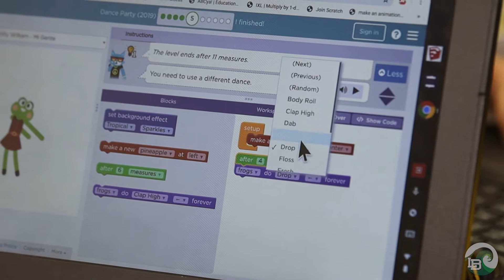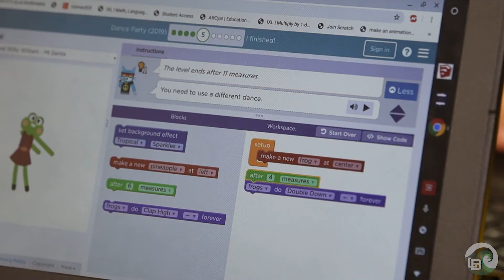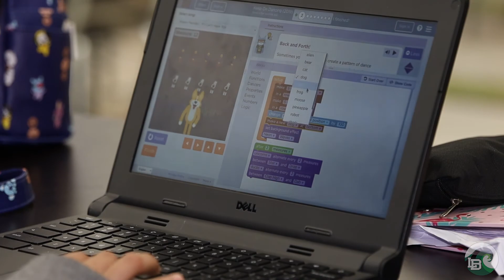LBMS Students Participate in The Hour of Code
LBMS students participate in the HourofCode event! See how children are using code to express their creativity!